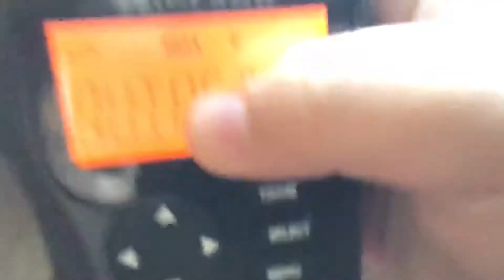Green Bay RMT WWF40 Coloma (EAS #103)